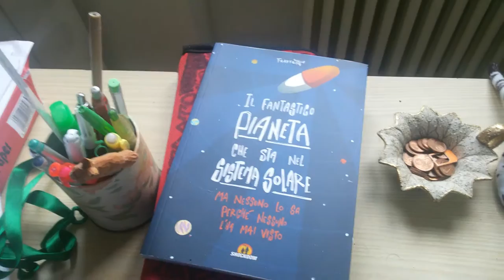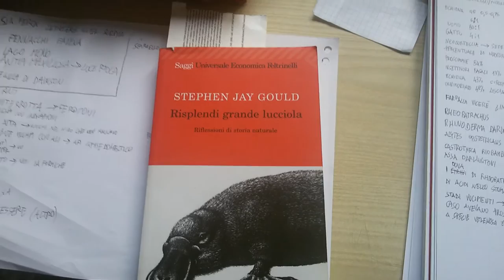La scrivania || La casa del Verde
Cosa c'è sulla mia scrivania al momento? Stranamente è ordinata e dotata di diverse cose interessanti tra cui il libro che sto leggendo ora. Avete mai letto nulla di Stephen Jay Gould?

Contatti